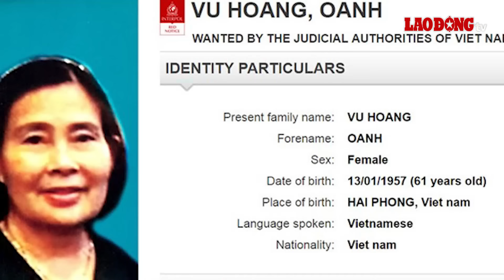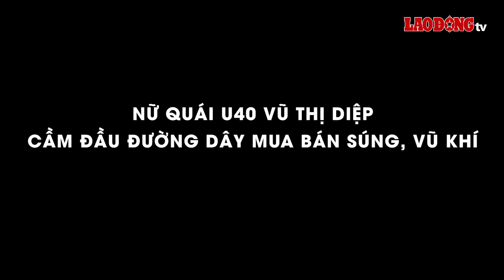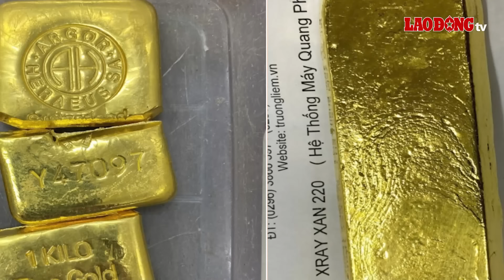Chân dung các bà “trùm” khét tiếng, lĩnh án chung thân vẫn “thoát xác” điều hành đường dây ma túy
BÁO LAO ĐỘNG | Nhắc đến những “trùm” giang hồ khét tiếng, có số má, người ta thường liên tưởng ngay đến những người đàn ông bặm trợn, liều lĩnh, dưới trướng có hàng trăm đàn em sẵn sàng hi sinh, ra vào tù trại như cơm bữa. Thế nhưng nếu chỉ nghĩ đến vậy thì quá thiếu sót vì bên cạnh những ông “trùm” giang hồ, có những nữ quái cũng được người đời đặt danh xưng bà “trùm” bởi mức độ nguy hiểm, cầm đầu những đường dây tội phạm siêu khủng về ma túy, buôn lậu xuyên Quốc Gia.

* Đường dây nóng: 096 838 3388